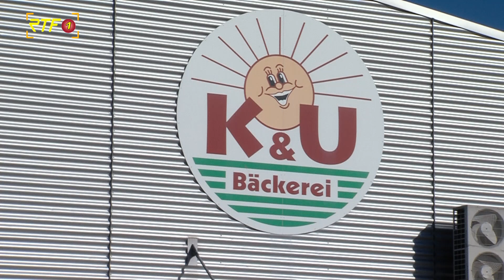RTF.1-Nachrichten: Beschäftigte der K&U demonstrieren gegen Zerschlagung des Traditionsunternehmens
RTF.1-Nachrichten: Beschäftigte der K&U Bäckerei demonstrieren gegen Zerschlagung des Traditionsunternehmens